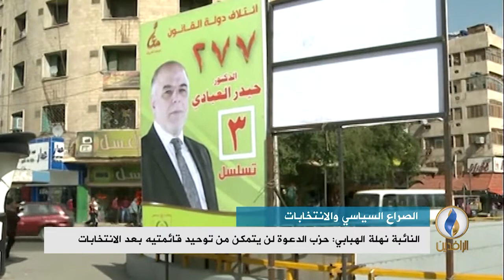تقرير إخباري.. قاسم سليماني يشرف على تنسيق التحالفات الانتخابية في بغداد